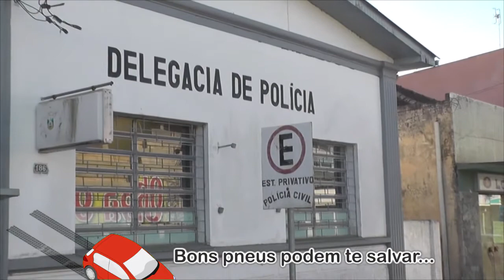EM ÁUDIO LEONARDO PETRY DESMENTE NOTÍCIA DE TER SIDO OUVIDO PELA POLÍCIA FEDERAL